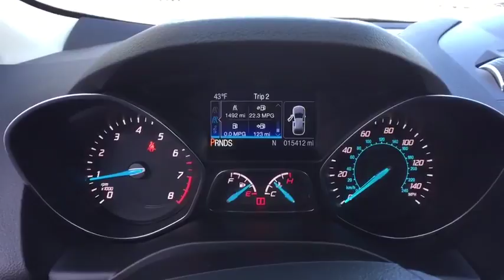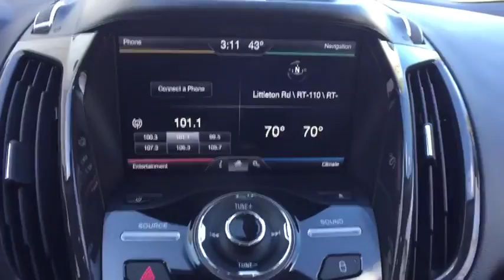2015 Ford Escape Ayer, Westborough, Winchendon, Auburn, Townsend, MA PL6163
Ingot Silver U 2015 Ford Escape available in Ayer, Massachusetts at Gervais Ford. Servicing the Westborough, Winchendon, Auburn, Townsend, MA area.

Gervais Ford
5 Littleton Rd

CARFAX One-Owner. Clean CARFAX. Silver 2015 Ford Escape Titanium AWD 6-Speed Automatic EcoBoost 2.0L I4 GTDi DOHC Turbocharged VCT AWD.brbrOdometer is 17152 miles below market average! 28/21 Highway/City MPGbrbrAwards:br  * JD Power Initial Quality Study (IQS)   * 2015 KBB.com 10 Best SUVs Under $25,000   * 2015 KBB.com Brand Image AwardsbrbrbrReviews:brbr  * Good performance and fuel efficiency; many high-tech features; agile handling; high-quality cabin; comfortable seating. Source: Edmundsbr  * The 2015 Escape is a Compact SUV that is an absolute head turner. A major departure from its previous generation, this Escape is refreshingly modern with sporty attitude. Further, the interior of the escape showcases impressive design, and high quality materials. It is one of the leaders in its segment for gas mileage, styling, and great technology as well. There are three trims available for the 2015 Escape: S, SE, and Titanium. Standard on all 3 models, is a generous assortment of standard features. You get a 6-Speed SelectShift Automatic, Power Windows and Door Locks, a Storage Bin under the floor, Touch Controls on the Steering Wheel, and Flat Fold Rear Seats. Plus, it comes with a 6 Speaker, AM FM Radio with CD, MP3 and Auxiliary Input, and a Communication and Entertainment System. The Base S Trim comes with a 2.5L, 4-Cylinder Engine with 168hp that gets an EPA estimated 22 MPG in the City and 31 MPG on the Highway. Plus the base also comes standard with the MyKey system for parents of younger drivers. The SE and Titanium come standard with a 1.6-Liter EcoBoost engine, with an optional 2.0L EcoBoost I-4 engine available instead. Bought as a two-wheel drive, the 1.6L gets an EPA Estimated 23 MPG City and 33 MPG hwy, while the 2.0L gets 22 MPG City and 30 MPG hwy. The S Trim can only be purchased as a two-wheel drive but the other two models give you the option of four-wheel drive as well. In terms of Safety, all models are standard equipped with Front and Rear Anti-Lock Brakes, AdvanceTrac with Roll Stability Control, and a Rear View Camera. Available features include the available SYNC with MyFord Touch infotainment system which includes Bluetooth and navigation among other features. Source: The Manufacturer Summary